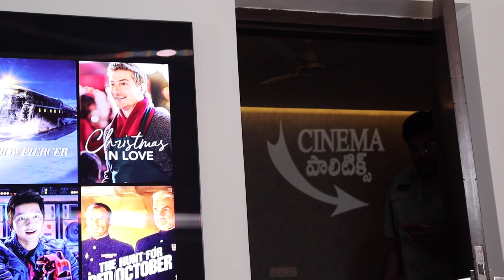Akash Puri and Director Parasuram Srinivas Promotional Video of Ranasthali Movie - Cinema Politics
Akash Puri and Director Parasuram Srinivas Promotional Video of Ranasthali Movie.